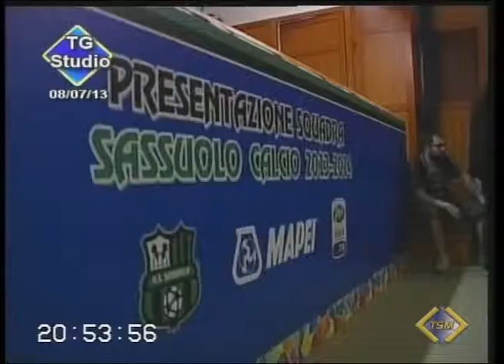Sassuolo Calcio 2013/2014 - Servizio TG TeleStudio Modena - lunedì 8 luglio 2013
Il servizio Tg e le interviste sono della giornalista Chiara Russo di TeleStudio Modena e riguardano la presentazione ufficiale della squadra del Sassuolo Calcio - stagione 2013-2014 - avvenuta a Sassuolo lunedì 8 luglio 2013 presso la sede di Confindustria Ceramica. Nel video anche i lanci e il commento di Claudio Maria Goldoni, direttore reponsabile di TeleStudio Modena che ha condotto il telegiornale. Le riprese e il montaggio sono di Giorgio Dell'Onte. Sono stati intervistati: Eusebio Di Francesco, allenatore Sassuolo Calcio, i giocatori Francesco Magnanelli, Leonardo Pavoletti, Jasmin Kurtic e Adriana Spazzoli, direttore relazioni esterne e marketing del Gruppo Mapei.